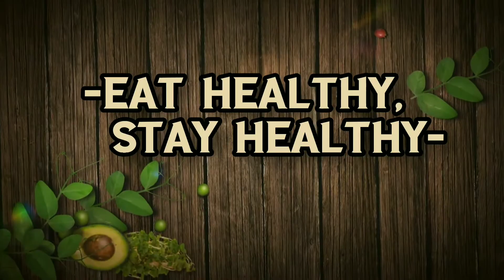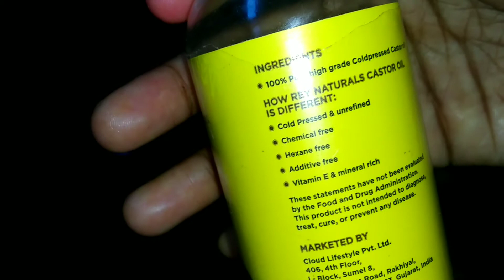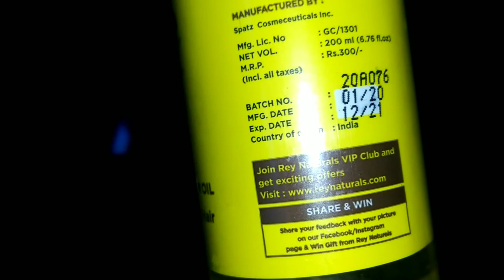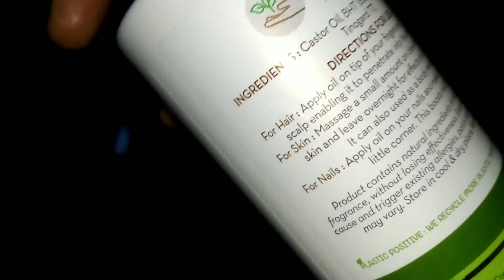Secret Tips For Healthy Hair || My Hair Care ||Old saree converted to long frock || KSM Collections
In this video I'm going to tell you about my new business & I also going to reveal my secret hair care tips. Do try this amazing tips & give a big like to this video in case you liked it, also please do share with maximum friends as possible. I love to read all your comments and questions. In case you have any questions, provide me in the comment section.

Musician: @iksonmusic